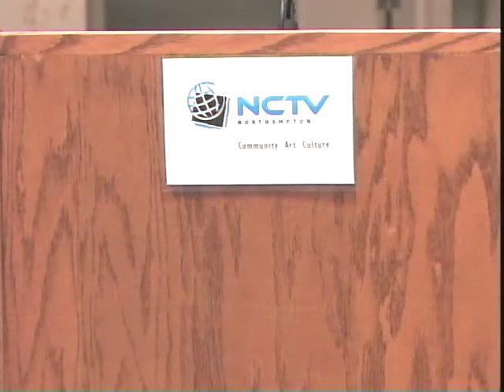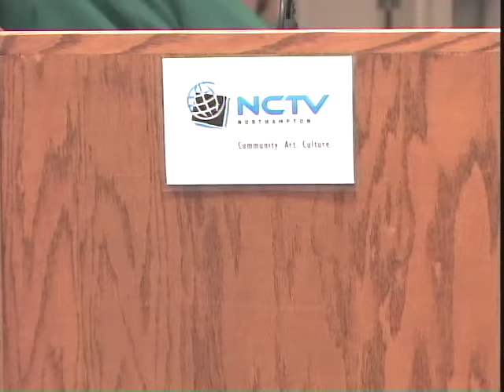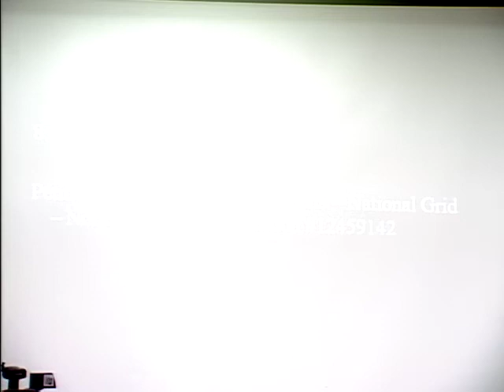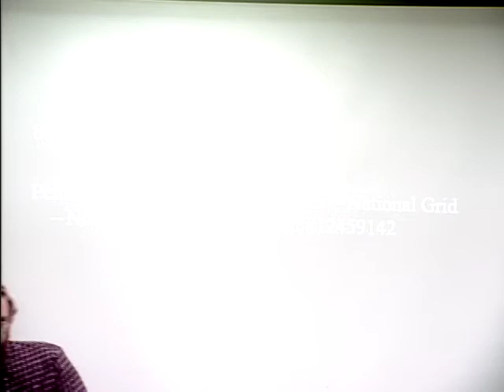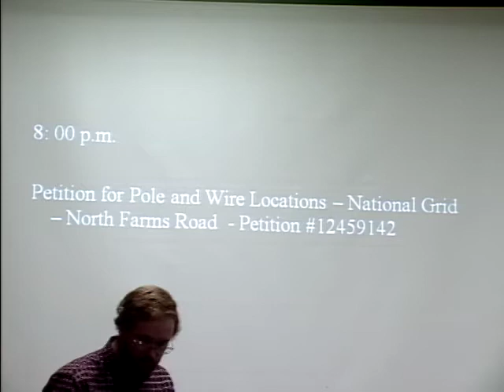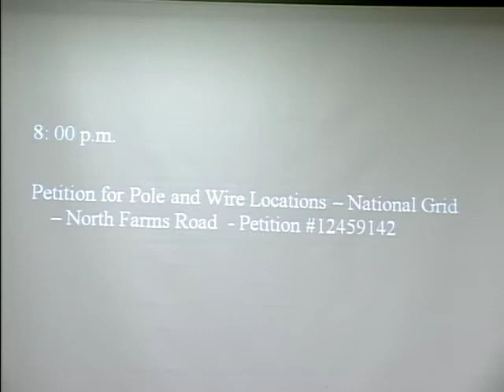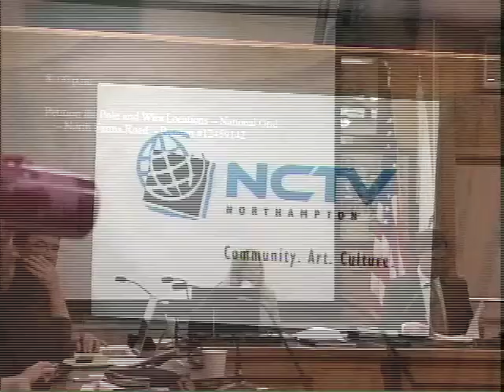Northampton City Council 5/3/2012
AGENDA

Public Comment -- 7:00 P.M.

Regular Meeting -- 7:05 P.M.

ROLL CALL

APPROVAL of MINUTES of April 19, 2012

PROCLAMATIONS, RESOLUTIONS, AWARDS AND RECOGNITIONS

Proclamation: Safe Prom and Graduation Season May -- June 2012

Resolution to Amend the Constitution of the United States (2nd Reading)

Resolution: Northampton City Council Endorses the CDBG Year 29/FY2013 Action Plan to
be Submitted to U. S. Department of Housing and Urban Development for the Program Year
Beginning July 1, 2012 (1st Reading)

ONE-MINUTE ANNOUNCEMENTS

APPOINTMENTS, ELECTIONS AND PUBLIC HEARINGS

8:00 p.m. Petition for Pole and Wire Locations -- National Grid -- North Farms Road

New Appointments to City Boards, Committees and Commissions (Recommended by Committee
on Appointments & Evaluations, meeting of April 9, 2012):

Arts Council
Joan Axelrod-Contrada -- 10 Pine Street, Florence -- term April 2012-April 2015 (vacancy)
Carl Russo -- 13 Park Street, Florence -- term April 2012 -- April 2015 (vacancy)

Board of Public Works
K. Christopher Hellman -- 218 Elm Street, Northampton -- term March 2012- March 2015 (replacing
James Dostal)

Committee on Disabilities
Ellenor M. Rennell -- Associate Member, 81 Conz Street, Northampton -- term April 2012-April 2015
(vacancy)

Conservation Commission
Steven Sauter -- Full member, 65 South Street #6, Northampton -- term March 2012-March 2014
(replacing Sue Carbin)

Northampton Energy & Sustainability Commission
Kristina Hodges -- 6 Ahwaga Avenue, Northampton -- Term to Expire March 2015 (Associate
member, filling vacancy)

Housing Partnership
Toni B. Hochstadt -- 28 Fruit Street, Northampton -- term April 2012-April 2015 (vacancy)
Rachel Taylor-Doward -- 29 North Maple Street, Florence -- term April 2012-April 2015 (vacancy)

Jordana Amato -- 58 Fern Street, Florence -- term April 2012-April 2015 (vacancy)
Vijay Prashad -- 281 Prospect Street, Northampton -- term April 2012-April 2015 (vacancy)
Rick Hart -- 68 Leonard Street, Leeds -- Term to Expire March 2015 (vacancy)

Planning Board
Karla Youngblood -- 46 Rockland Heights Road, Northampton -- Term to Expire March 2017
(Associate Member, filling vacancy)

Tree Committee
Andrew Putnam -- 134A South Street, Northampton -- term April 2012-April 2015 (replacing Susan
Ford)

Reappointments to City Boards, Committees and Commissions:

Recreation Commission
Thomas Parent -- 57 Beacon Street, Florence -- term June 2010--June 2013

New Appointments to City Boards, Committees and Commissions (To Be Referred to Committee
on Appointments & Evaluations):

Housing Partnership
Patty McGill -- 103 South Street, Northampton -- term May 2012-May 2015 (replacing Alan Ells)

Recreation Commission
Dan Smith -- 597 Westhampton Road, Florence -- term June 2012-June 2015 (replacing Kevin
Coffey) membership begins June 1, 2012
Thomas Dunphy -- 6 Chesterfield Road, Leeds -- term June 2012-June 2015 (replacing Theresa
Flynn) membership begins immediately, filling unexpired term of Terry Flynn

Transportation & Parking Commission
Richard E. Cooper -- 136 S. Main Street, Florence -- term May 2012-May 2015 (replacing expired
term of Paul Sustick)

LICENSE -- Fireworks Display Permit -- Northampton Family Fourth Committee -- June 23, 2012
(rain date June 24, 2012) at 9:30 p.m. in Look Park

2012 LICENSE RENEWALS --

Taxicab: Peter Pan Bus Lines d/b/a The Green Cab Company, 1 Roundhouse Plaza

Sid Vintage, 279 Main Street

New York Shop Exchange, 32 Masonic Street

Modern Myths, LLC, 34 Bridge Street, #4

RECESS FOR FINANCE COMMITTEE

REPORTS OF COMMITTEES

Committee on Appointments & Evaluations Minutes of March 12, 2012

Finance Committee Minutes of March 27, 2012

Transportation & Parking Commission Minutes of March 20, 2012

PRESENTATIONS

STREET DISCONTINUANCE:

Petition for Discontinuance as a City Street Parcels H-1 and H-2, The Hammerhead Portion of
Village Hill Road (Refer to Planning Board and Board of Public Works)

FINANCIAL ORDERS

Financial Order: Authorization of "Energy and Sustainability Revolving Fund" of $75,000 (1st
Reading)

Financial Order: Transfer of $115,887.00 from Receipts Reserved Account for Ambulance Fees
(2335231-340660) to EMS Accounts (1st Reading)

Financial Order: City Council Rescission of Receipt Reserved for Appropriation
Fund "Ambulance Services" Effective July 1, 2012 (2nd Reading)

ORDERS

ORDINANCES

Ordinance:

Amend §312-117 Handicapped Parking (2nd Reading)

UPDATES FROM COUNCIL PRESIDENT AND COMMITTEE CHAIRS

NEW BUSINESS -- Reserved for topics that the Chair did not reasonably anticipate would be
discussed.

ADJOURN

The next City Council meeting is May 17, 2012